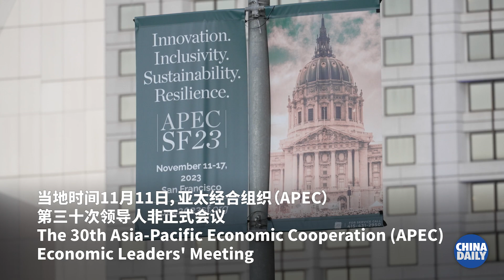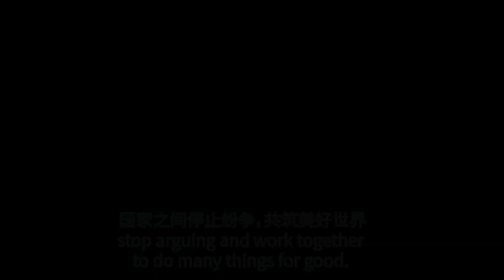Locals express high expectations for APEC and upcoming Xi-Biden talks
The 30th Asia-Pacific Economic Cooperation (APEC) Economic Leaders' Meeting commenced in San Francisco on Saturday. China Daily reporters took to the streets of San Francisco and talked to local residents about their feelings towards APEC. People also expressed high expectations for the upcoming meeting between the Chinese and US leaders.